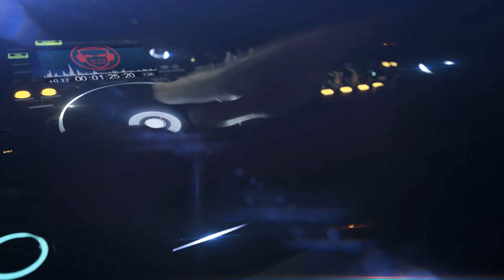Faithless - Insomnia (A X L Remix)